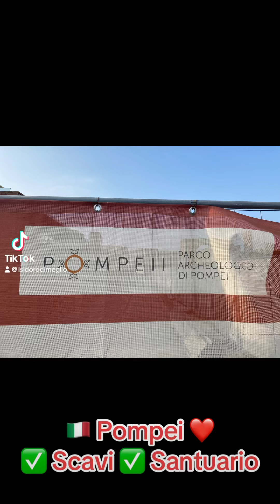Pompei : Scavi e Santuario